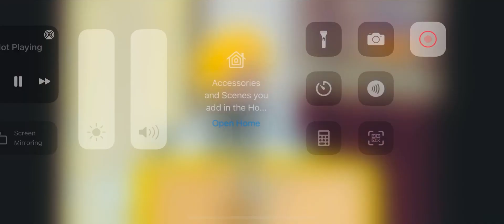ਬਸੰਤ ਪੰਚਮੀ ਦੇ ਜੋੜ ਮੇਲ ਮੌਕੇ ਤੇ ਬਸੰਤ ਰਾਗ ਦਰਬਾਰ ,ਗੁਰਦੁਆਰਾ ਦੂਖ ਨਿਵਾਰਨ ਸਾਹਿਬ ਪਾਤਸ਼ਾਹੀ ਨੌਂਵੀਂ ਪਟਿਆਲ਼ਾ ਤੋਂ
ਬਸੰਤ ਪੰਚਮੀ ਦੇ ਜੋੜ ਮੇਲ ਮੌਕੇ ਤੇ ਬਸੰਤ ਕੀਰਤਨ ਰਾਗ ਦਰਬਾਰ
ਗੁਰਦੁਆਰਾ ਦੂਖ ਨਿਵਾਰਨ ਸਾਹਿਬ ਪਟਿਆਲ਼ਾ ਤੋਂ ਪਾਤਸ਼ਾਹੀ ਨੌਂਵੀਂ

Bhai Pradeep Singh ji Prince
Winner of gavoh sachi bani season -2 ptc punjabi -2018 Delhi wale